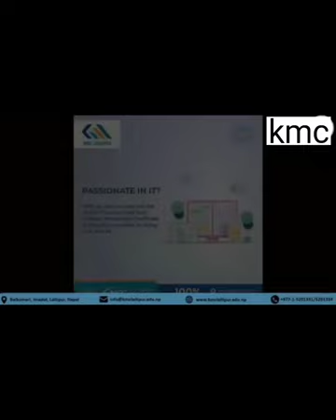Kathmandu Model College Balkumari || Lalitpur || Science,Management, Law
voice : prakash

how to study in autonomous college,
australia study in college,
how to study with adhd in college,
how to study and take notes in college,
how to study abroad in college,
study abroad in japan college,
best college to study in kmc
how to study for anatomy and physiology in college,
what did you study in college,
don't know what to study in college,
how to decide what to study in college,
what do i want to study in college,
how do you know what to study in college,
college day in the life study,
college study day in my life,

study for college placement test,
study for college finals,
how to find what to study in college,
what is federal work study in college,
how to figure out what to study in college,
study tips for college students in tamil,
study timetable for college students in malayalam,